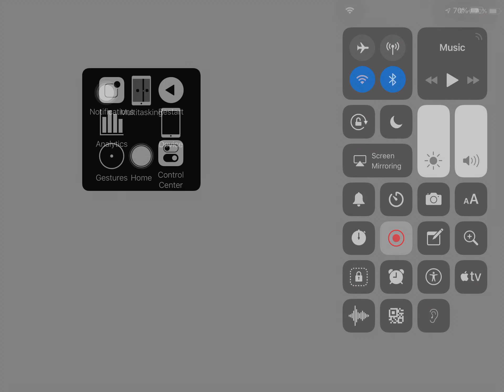Starfall The Alphabet Song (ABC Song)